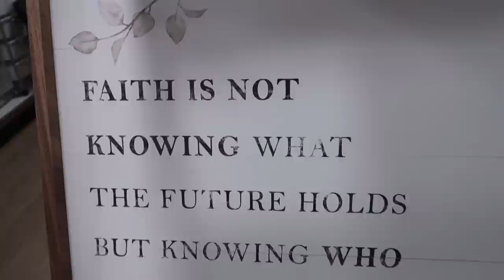IKEA CLOSET MAKEOVER - NO TURNING BACK NOW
💚SHOP THEUNFRUMPYMOMMYSTORE💚

😍LOTIONS AND SHOWER GELATE NOW $5.95😍

🧡AMAZON FAVES IN THIS VIDEO🧡

🧡BODYCON / SUN DRESS:

💜MORE UNFRUMPYMOMMY💜